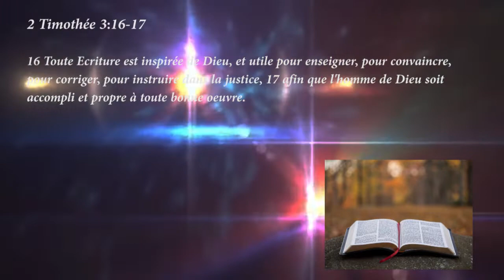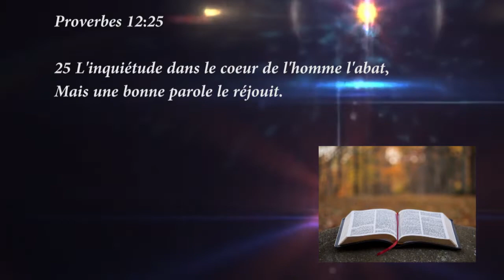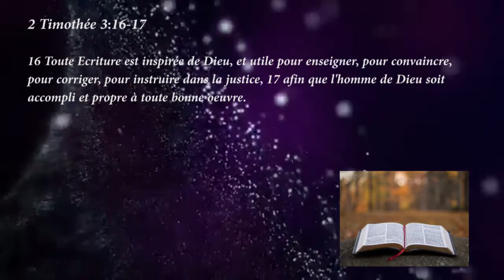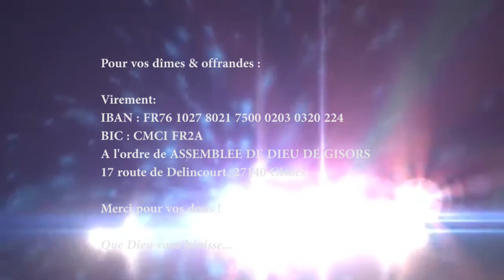L’INQUIÉTUDE DANS LE CŒUR / Pasteur Lis Mendy - 15-05-2020 - Eglise de Gisors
L’INQUIÉTUDE DANS LE CŒUR
Eglise Évangélique de Gisors
Pasteur Lis Mendy
15/05/2020

Proverbes 12:25
25 L'inquiétude dans le cœur de l'homme l'abat, Mais une bonne parole le réjouit.

2 Timothée 3:16-17
16 Toute Ecriture est inspirée de Dieu, et utile pour enseigner, pour convaincre, pour corriger, pour instruire dans la justice, 17 afin que l'homme de Dieu soit accompli et propre à toute bonne oeuvre.